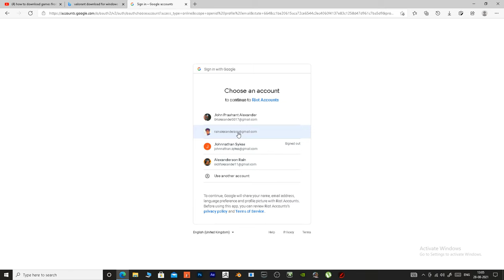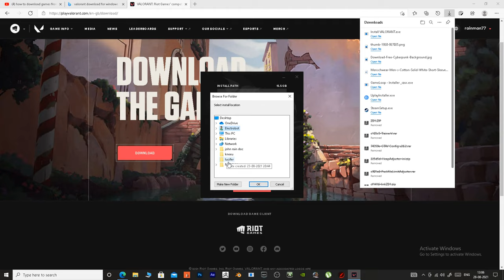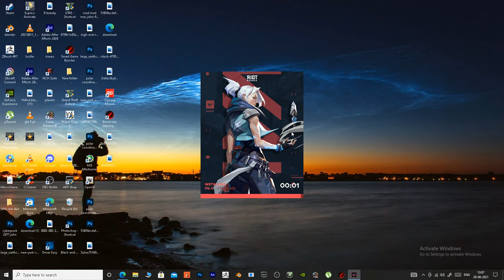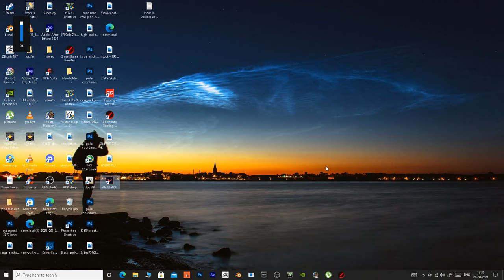How To Download And Install VALORANT On Your Windows 10 PC